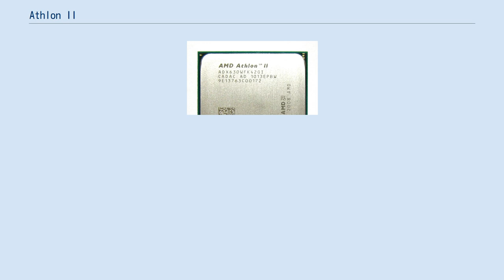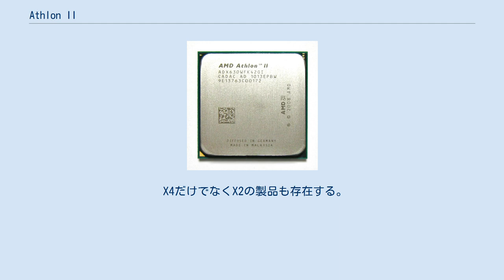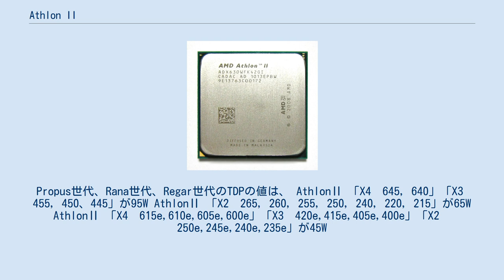Athlon II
Athlon II（アスロン ツー）は、AMDのK10 マイクロアーキテクチャ の マイクロプロセッサ 。
 Athlon II は Phenom II をベースに作られているが、L3 キャッシュを搭載していない 。
 そのため、同周波数の Phenom II より処理能力は低下するものの、発熱と消費電力が軽減されている。
 Athlon II では、デュアルコア CPU の Athlon II X2 の他、Athlon ブランド初となるクアッドコア CPU の Athlon II X4、トリプルコア CPU の Athlon II X3 が発表・発売されている。
 そのほか、Fusion APUのコアからGPUを無効化した、Socket FM1版のAthlon IIやSocket FM2版のAthlonが存在する。
Fusion APUと異なりGPUが搭載されていないため、使用するにはSocket FM1（またはSocket FM2）のマザーボードにビデオカードが必須となり、マザーボード上のモニター接続端子は使用できない。
Athlonの名を冠しており、モデルナンバーもPropusコア製品からの続番だが、内部構造は大幅に異なる別のCPUといえる。
 また、Athlon II の名を冠するモバイル向けプロセッサとして Athlon II Dual-Core Processors for Notebook PCs がある。
 モバイル向けプロセッサに関しては Turion II の項を参照のこと。
 X4だけでなくX2やSempronの名を冠した製品も存在する。
 X4だけでなくX2の製品も存在する。